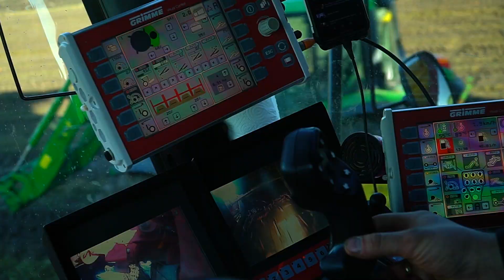Jednoetapowy Zbiór Marchwi 2020 z Firmą TM-Usługi Rolnicze ☆ GRIMME TECTRON 410 ☆ Metal-Tech TS16 ☆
Siemanko :D

Dzisiejszy film z późnej jesieni czyli zbiór marchwi z firmą TM Usługi Rolnicze .  Pozdrawiam Tomka i dziękuję za zaproszenie na nagranie tej akcji ;)

☆ Firma TM-Usługi Rolnicze

• Świadczymy usługi w zakresie:

- Siew roślin warzywnych głównie marchwi, pietruszki, pasternaka, cebuli, dyni, buraczka czerwonego siewnikiem Weremczuk z nawigacją gps.

- Formowanie redlin redliniarka Grimme gf 75-4 z nawigacją gps

- Kompleksowy zbiór czterorzędowym kombajnem Grimme Tectron 410 wraz z odwozem.

- Doczyszczanie marchwi, pietruszki buraczka czerwonego.

- Siew fasoli, kukurydzy oraz buraka cukrowego siewnikiem Maschio Gaspardo SP 6 z podsiewaczem nawozu i mikro

Wystąpili :
• Grimme Tectron 410
• Case Maxxum 125 & Metal-Tech TS 16
• John Deere & Zasław
• Massey Ferguson 7475 & Metal-Tech

☆ Wyposażenie :
• Sony a6500 & 18-105mm
• Feiyu-Tech A2000 Kit
• DJI 3 Pro

☆ Podobało się ? Daj Suba, Łapkę w górę, polecaj mnie,a będzie jeszcze więcej filmików. ☆

Masz jakieś pytanie ? Pytaj śmiało na FB czy nawet w Komentarzu, na pewno odpowiem .